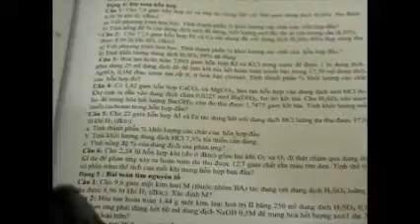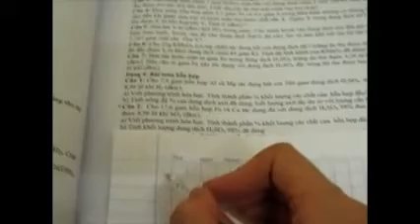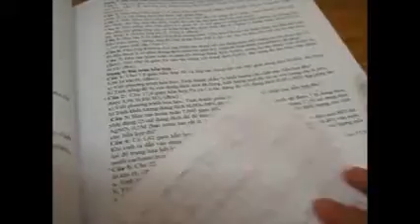Dạy Học #1: Bài Tập Chuyên Đề Hóa Học Bài Toán Hỗn Hợp lớp 10 - Dành cho HS khối 10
Chào các bạn, mình là Hoàng đây. Các bạn thân mến! Đây là một series đầu tiên mình sẽ dạy học online cho học sinh khối 10 để chuẩn bị bước vào kỳ thi giữa kỳ II và cuối học kỳ. Do tình hình dịch bệnh phức tạp, nên mình sẽ chỉ dạy phần giảm tải theo phân phối chương trình của Bộ. Mong các bạn đón nhận kiến thức này!!!